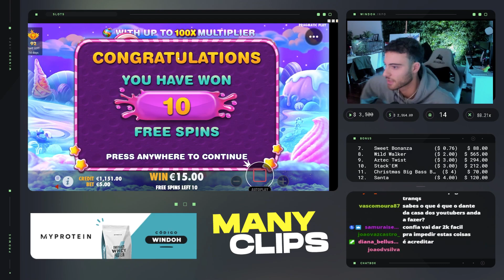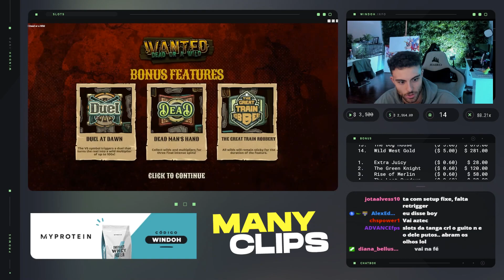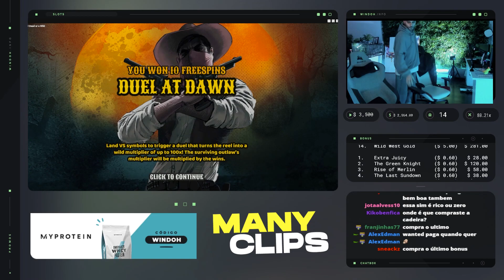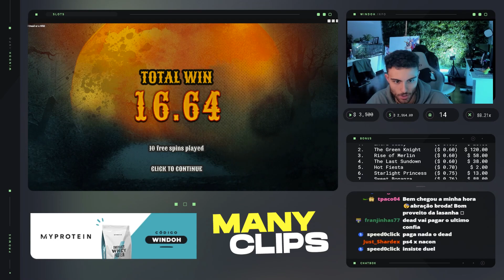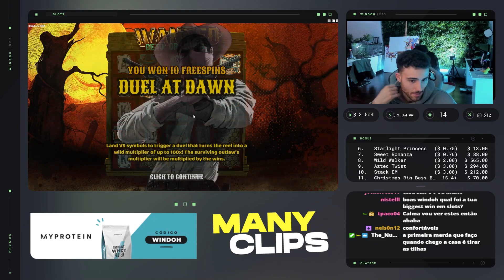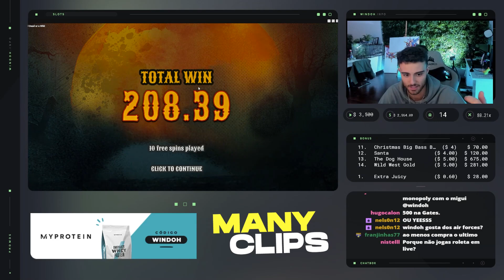WINDOH ABRE BÓNUS DE 500 EUROS E DÁ RAGE !!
( Se a sua imagem foi usada no vídeo, e não quer que a mesma seja exposta, entre em contacto comigo para o email " ", e o mesmo será removido, esperamos a sua compreensão. )